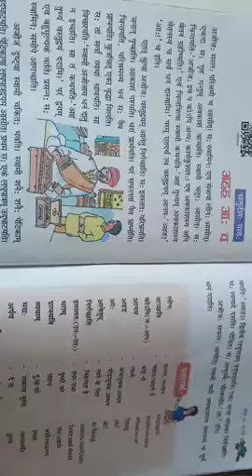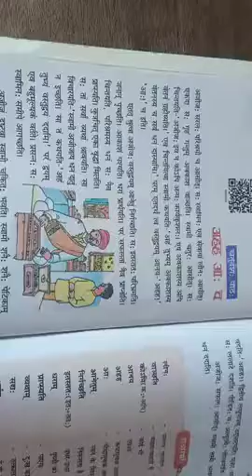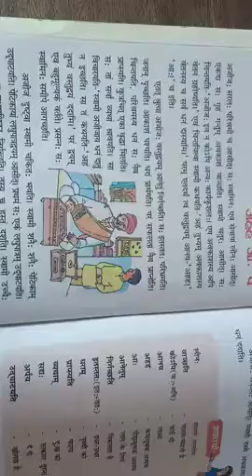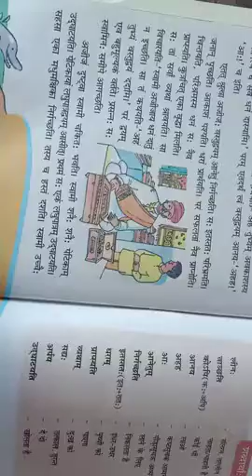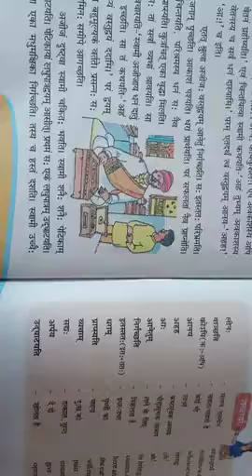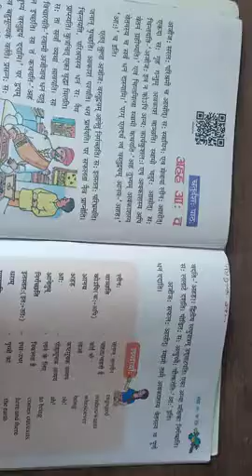Sanskrit class 6 chapter 14 By NITU GOYAL.